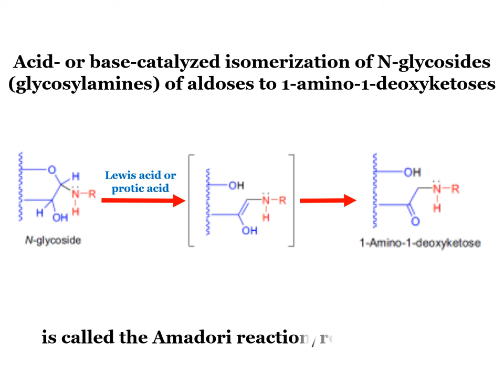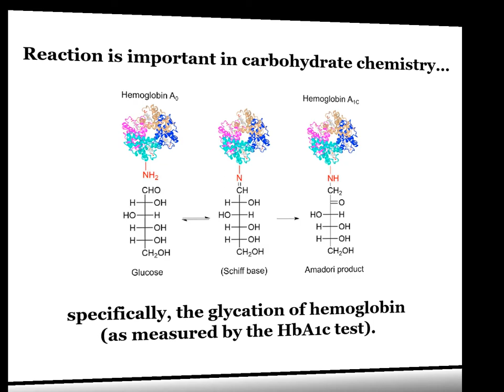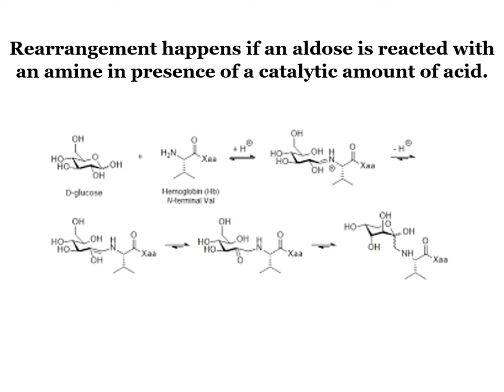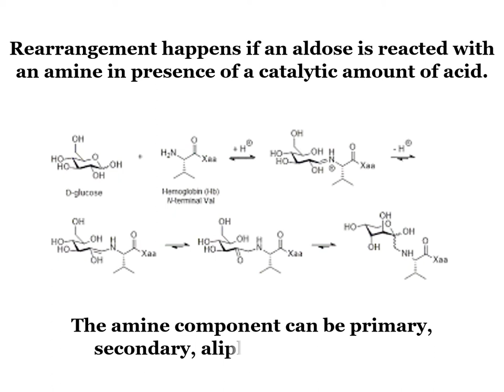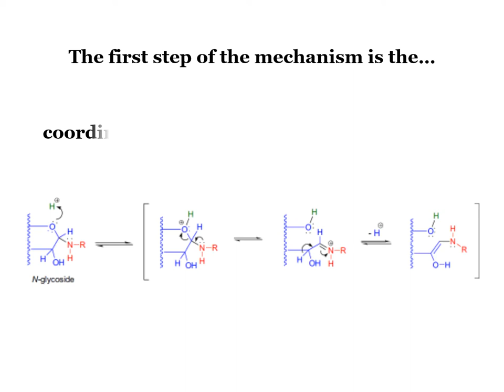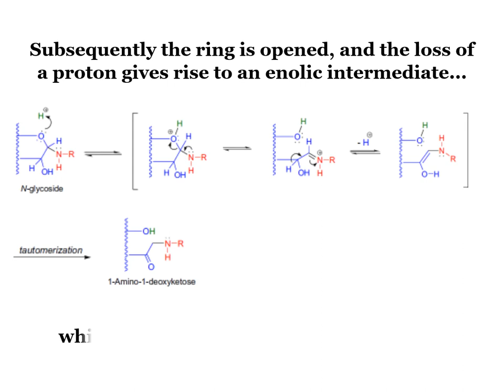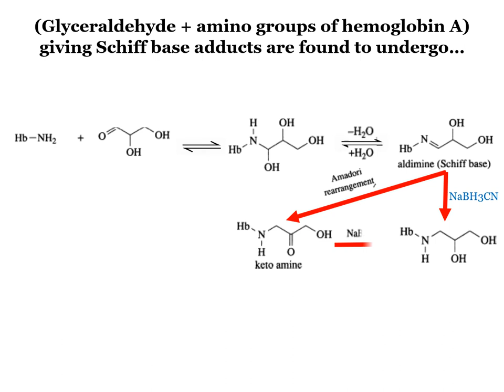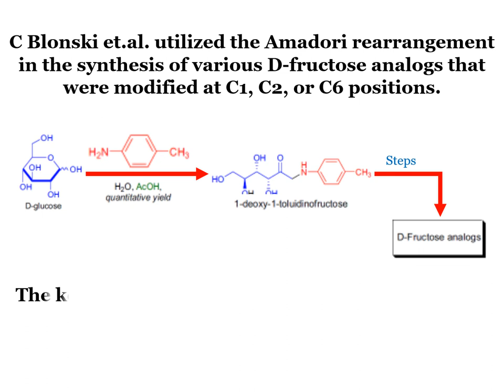AMADORI REACTION / REARRANGEMENT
The Amadori rearrangement is an organic reaction describing the acid or base catalyzed isomerization or rearrangement reaction of the N-glycoside of an aldose or the glycosylamine to the corresponding 1-amino-1-deoxy-ketose.

The reaction is important in carbohydrate chemistry, specifically the glycation of hemoglobin (as measured by the HbA1c test).

The rearrangement is usually preceded by formation of a α-hydroxyimine by condensation of an amine with an aldose sugar. The rearrangement itself entails intramolecular redox reaction, converting this α-hydroxyimine to an α-ketoamine:

The formation of imines is generally reversible, but subsequent to conversion to the keto-amine, the attached amine is fixed irreversibly. This Amadori product is an intermediate in the production of advanced glycation end-products (AGE)s. The formation of an advanced glycation end-product involves the oxidation of the Amadori product.

Flavor is one of the most important factors in attracting consumers and maximizing food quality, and the Maillard reaction (MR) is highly-involved in flavor formation. However, Maillard reaction products have a big drawback in their relatively low stability in thermal treatment and storage.

Amadori rearrangement products (ARPs), MR intermediates, can alternatively act as potential flavor additives for their better stability and fresh flavor formation ability.